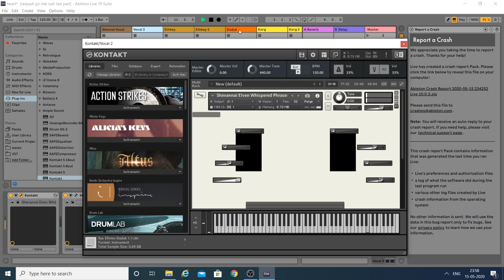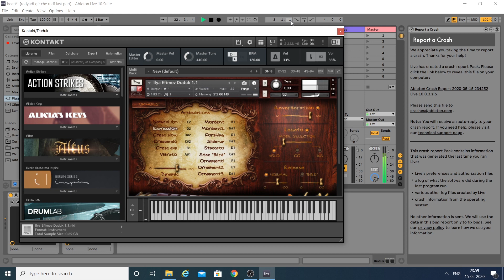Hope | Original | Dhaval K Raval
This is my own Music composition

Music Composer - Dhaval K Raval

"This would be an output, If the things running in my mind for now can be print through Music"